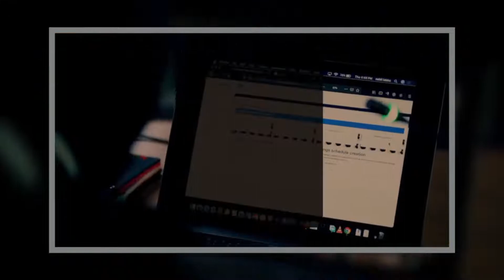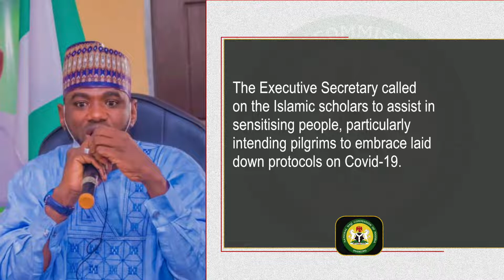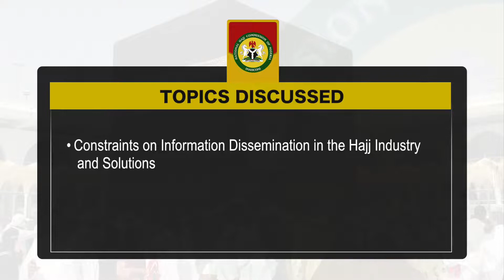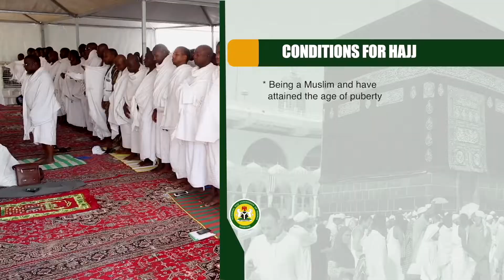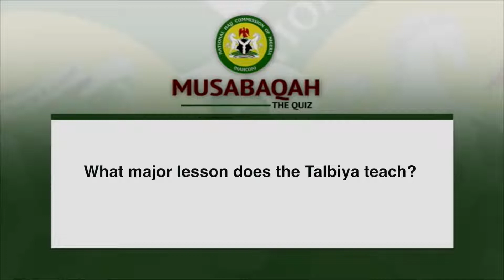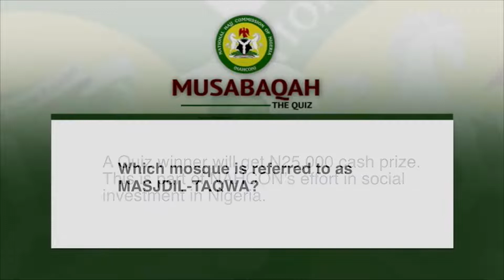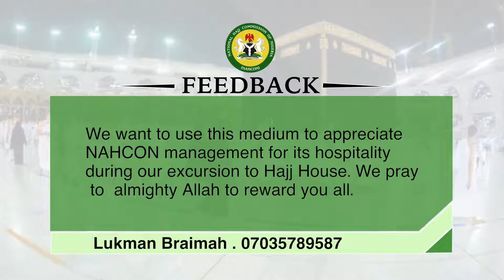The National Hajj Commission of Nigeria NAHCON's weekly program titled: AsYouAnswerTheCall Epis 224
The National Hajj Commission of Nigeria NAHCON's weekly program titled: AsYouAnswerTheCall Episode 224.